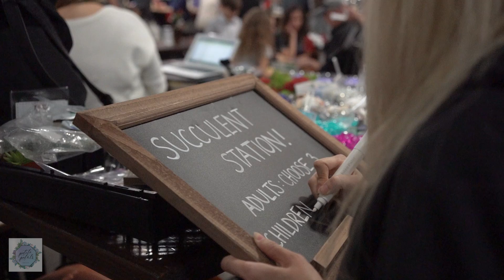Petite Petals @ Strike Brewing Co 1/19/19